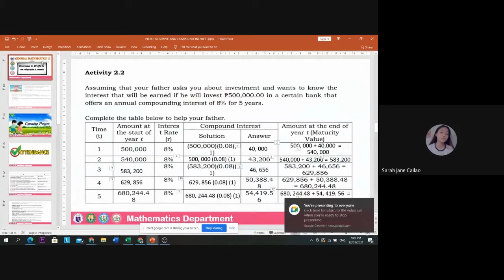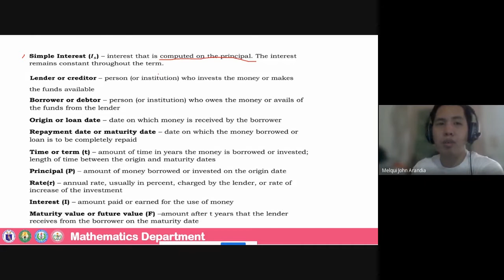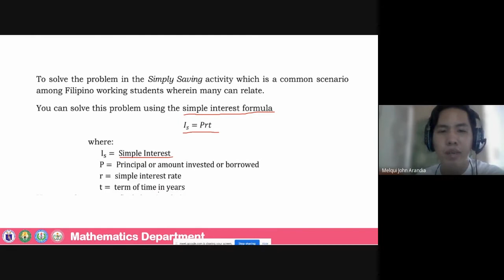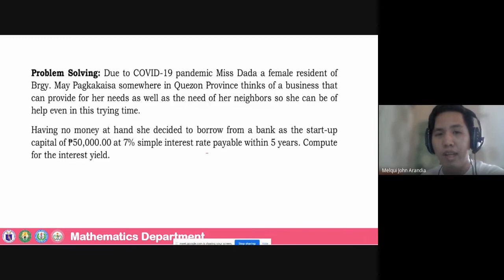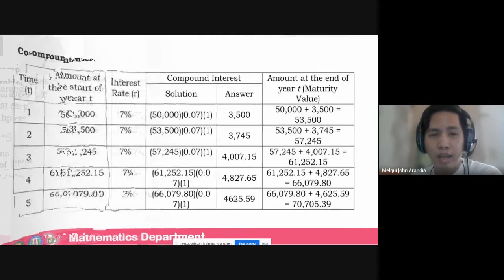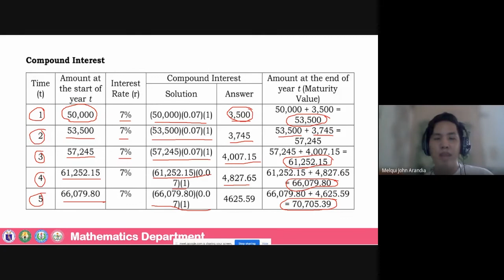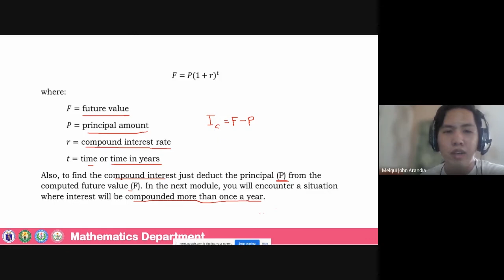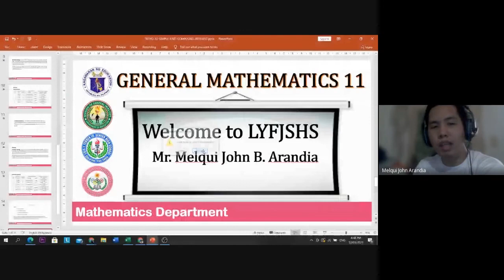Introduction Simple and Compound Interest